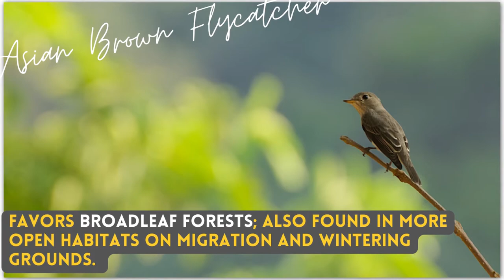ASIAN BROWN FLYCATCHER | Birds of Sri Lanka with Thinev | Sound / Call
Local Names : Asia Bora Masimara, ආසියා බොර මැසිමාරා, ফ্লাইক্যাচার, moucherolle, Fliegenschnäpper, ફ્લાયકેચર, फ्लाईकैचर, ヒタキ, pigliamosche, ಫ್ಲೈಕ್ಯಾಚರ್, 플라이 캐쳐, ഫ്ലൈകാച്ചർ, फ्लायकॅचर, फ्लाईकैचर, பறக்க பிடிப்பான், ఫ్లైక్యాచర్, người bắt ruồi, فلائی کیچر, صائد الذباب, തവിട്ടു പാറ്റപിടിയന്‍, பழுப்பு ஈ பிடிப்பான்,

Tourist Location in Sri Lanka : Bomburu Ella Waterfall, Nuwara Eliya

The Asian brown flycatcher is a small passerine bird in the flycatcher family. breeds in Japan, eastern Siberia and the Himalayas. It is migratory and winters in tropical southern Asia from southern India and Sri Lanka east to Indonesia. Plain brown flycatcher with a large-eyed appearance. Note bright white eyering and unmarked throat and underparts. Appears shorter- and plainer-winged than other similar brownish flycatchers Favors broadleaf forests; also found in more open habitats on migration and wintering grounds. The correct characteristics for this species is disputed. Their sound calls are like ... Locally named Asia bora masimara.

1. Color Variations/Changes in plumage/feathers in male, female, breeding and none breading, juvenile, baby and chicks in different seasons
2. Find out how they call, sound, in flight sound, dance, mating season
3. What are their food, nest, what the nest made of, fights, catch their pray, how they dive to catch fish
4. Community Habitat distributions across the globe with their migration and their migration path and whether they are endemic to region or geography or which countries
5. Finally how they dive, walking techniques, how they dry themselves

Sakhalin Oblast, Russia
07 Jun 1984